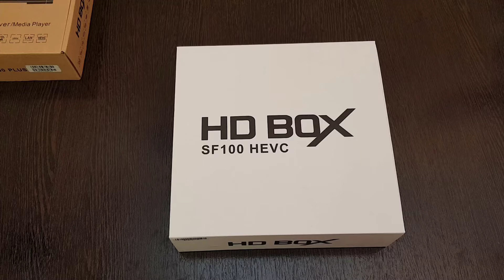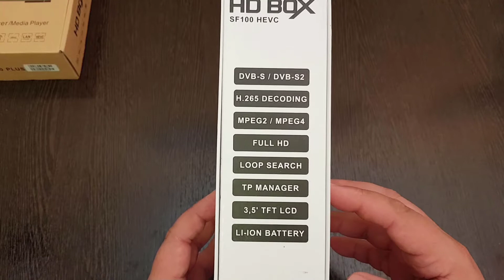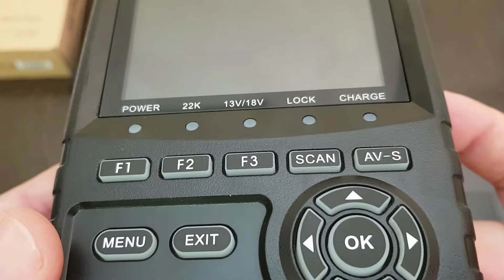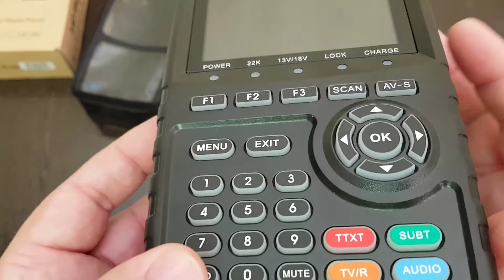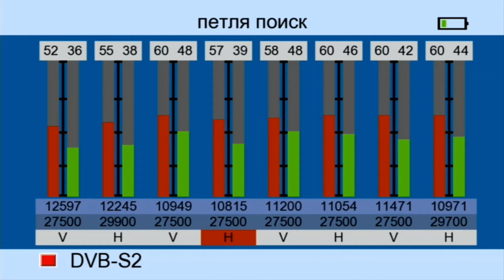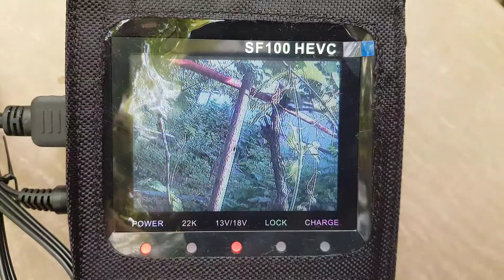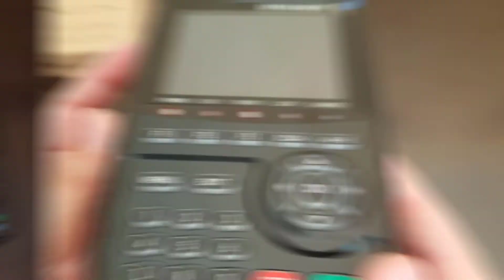Спутниковый Прибор HD BOX SF100: Как открыть секреты высокого разрешения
Спутниковый прибор HD BOX SF100 - это идеальное решение для настройки спутниковой системы в любом месте. Он способен производить быструю настройку спутниковой антенны по времени и получить качественный приём.